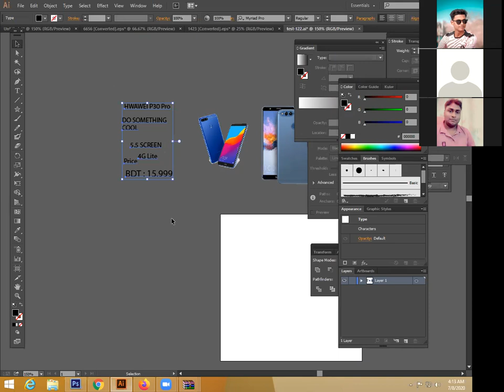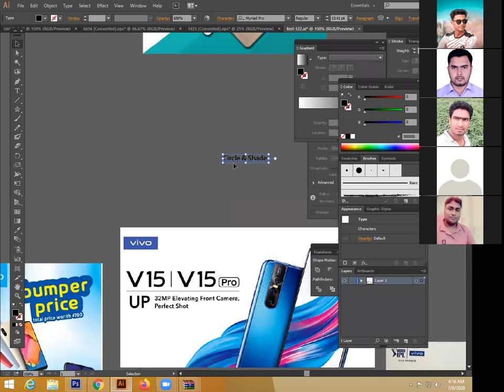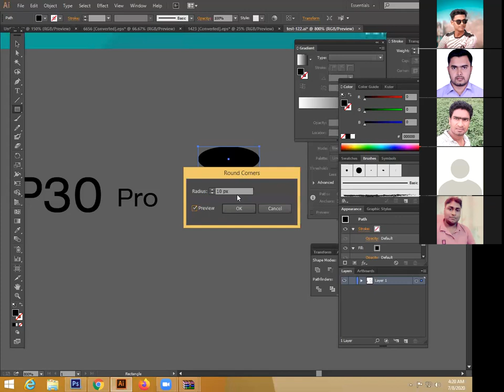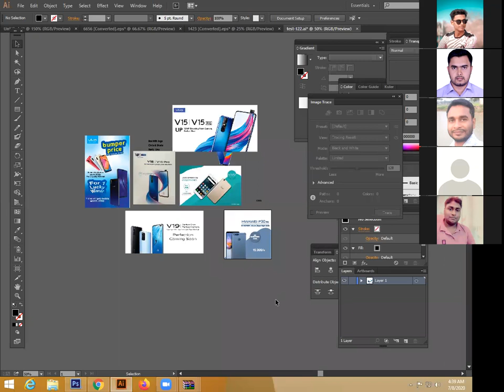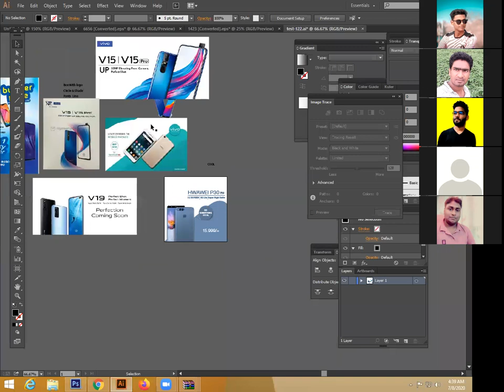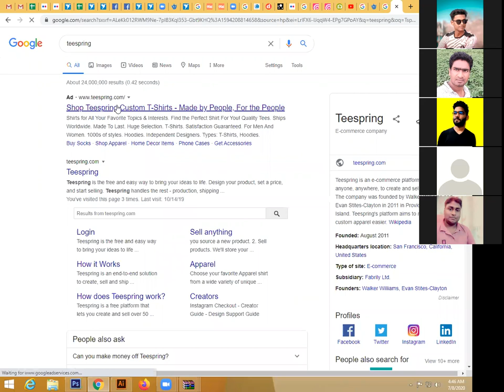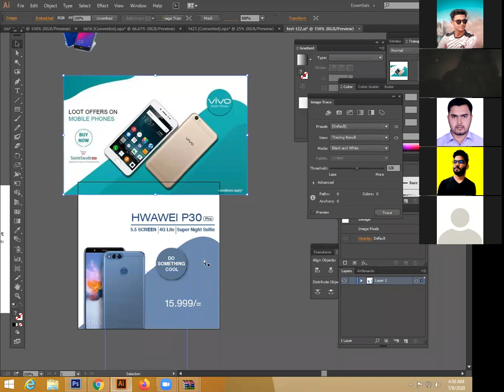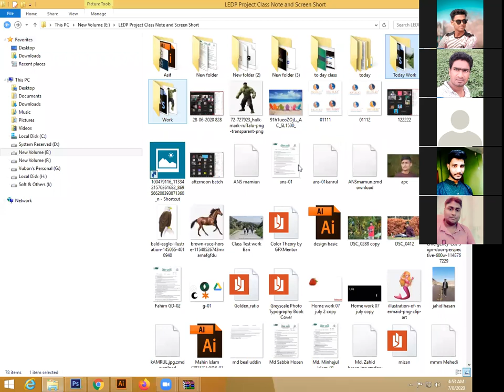Banner Design Idea | Mubin Limited LEDP: Lot - 4